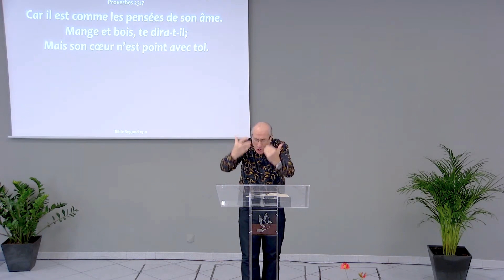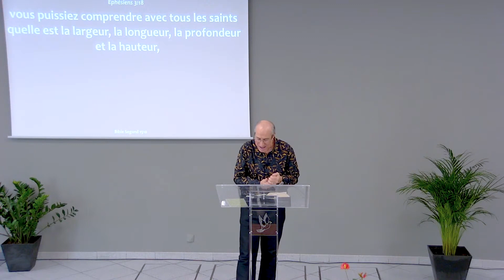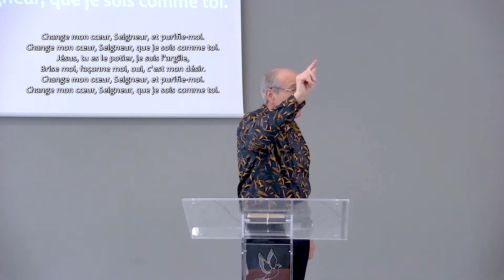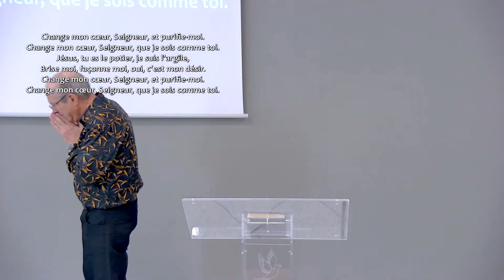Afin qu'il règne (Partie 3)